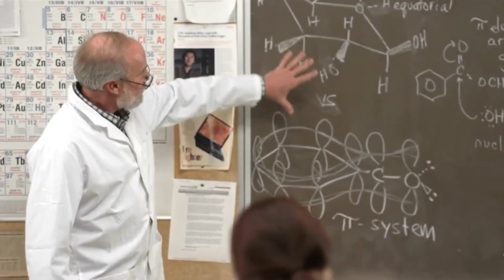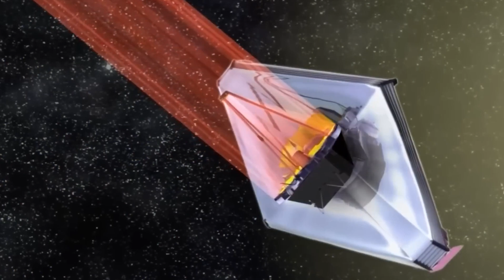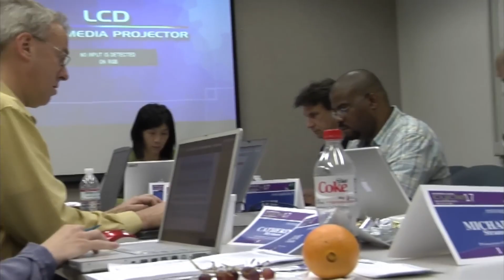Brian Cox Warn Betelgeuse Supernova Explosion Imminent